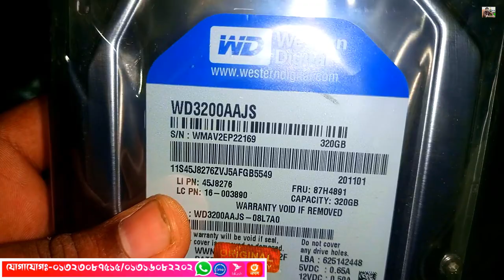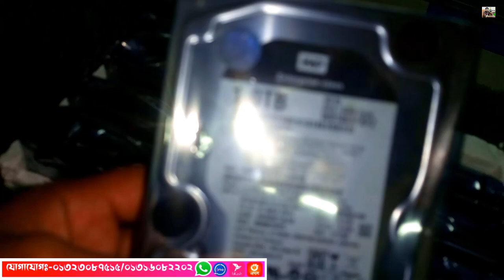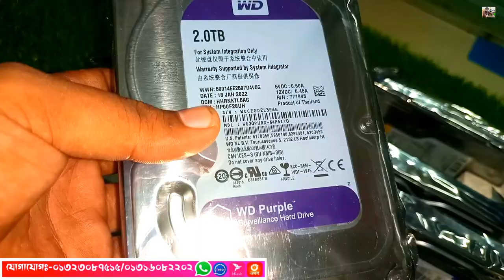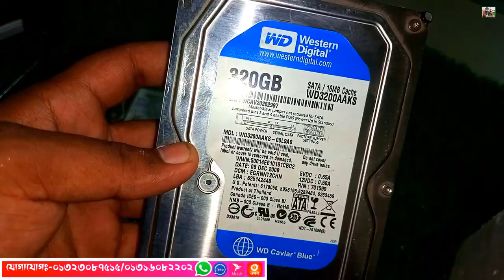HDD Update Price in Bangladesh 2022 || Harddisk Price in BD 2022 || hard disk price in bd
২০০/= Advence করে,
 Order conform করুন।
০১৩২৩০৮৭৫১৫ বিকাশ/imo/WhatsApp
০১৩১৬০৮২২০২ বিকাশ/imo/WhatsApp
অথবা কল করে দোকানে আসুন।

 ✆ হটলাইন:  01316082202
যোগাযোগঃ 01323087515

Harddisk Price in BD 2022 Info
320 gb hdd price
500gb hdd price
1tb hdd price
2tb hdd price
4tb hdd price
6tb hdd price Desktop Computer HDD wholesales price in Bangladesh imputer Rayhan Computer and hardware lab

tags...